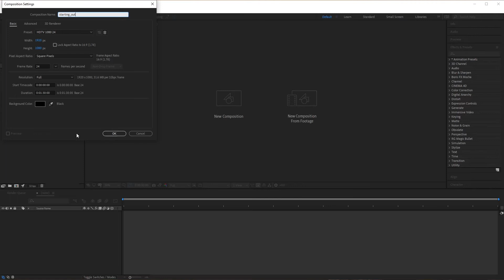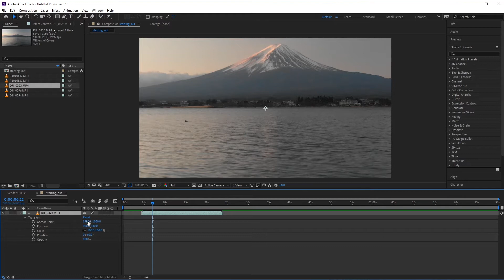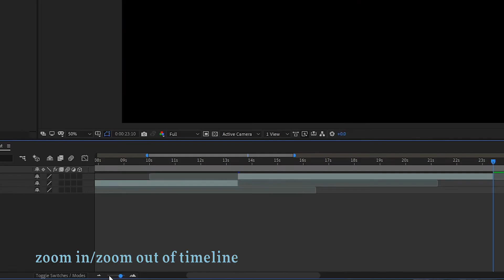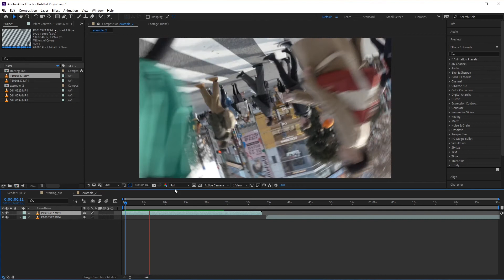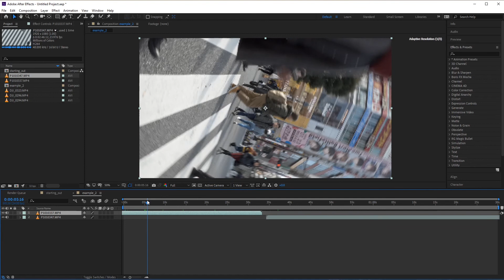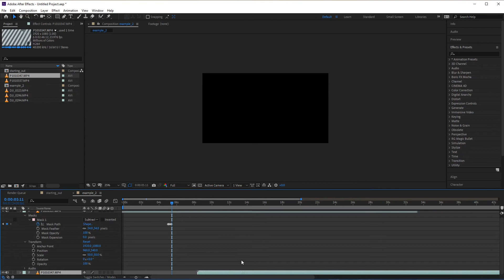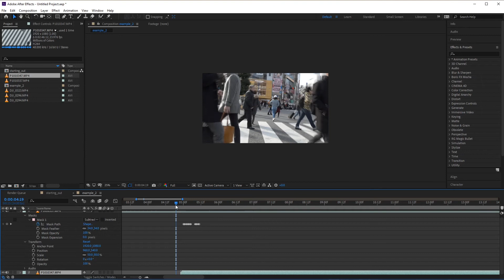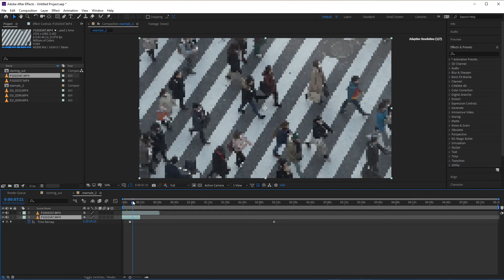AFTER EFFECTS for filmmakers BASICS tutorial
In this video we cover everything you need to know to get started editing in Adobe After Effects. This beginner's tutorial walks through the basic interface as well as editing some simple clips within the software.